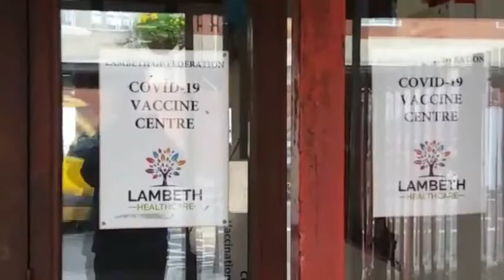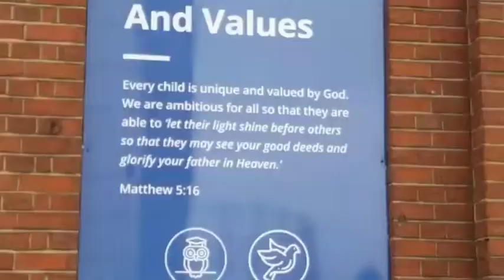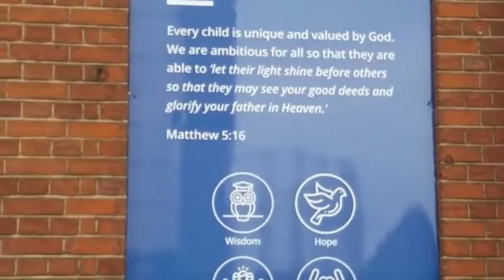Lent Reflection - Friday 12th March 2021